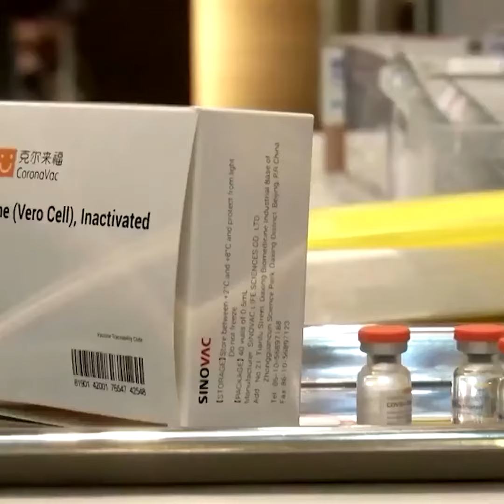ពេទ្យថៃជិត៧សែននាក់ ចាក់វ៉ាក់សាំង2ដូសហើយ នៅតែមានអ្នកឆ្លងជាង៦០០នាក់